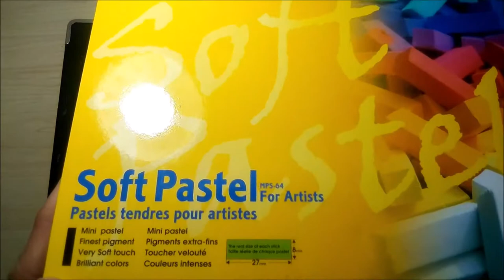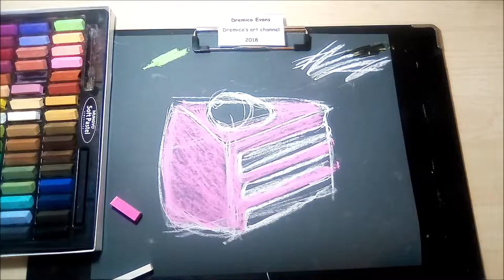Art Reviews Mungyo Soft Pastels 64 (Strawberry Cake) Drawing (Dremico's Art)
Let's take a look at the Mungyo Soft Pastels 64.
This was a short demonstration of the Mungyo Soft Pastels 64. It was short because these pastels are about the same as any other pastels. They aren't as cheap as the $1 pastels that I have and the blending is great as you saw in the video. The best part is that they are really cheap! You can get them for less than $20. I'm going to make a few more videos with these just to get a feel for them. Maybe I'll be pleasantly surprised.

Do you like the new music?
My little brother composed all of the new music. He is very talented at 3-D modeling, game design, character design, art and of course, composing music. His writing isn't bad either.
You can get this music, his games and access to his services on his website or YouTube channel.

All art is drawn by me (Dremico).